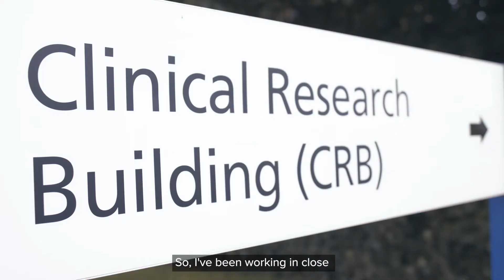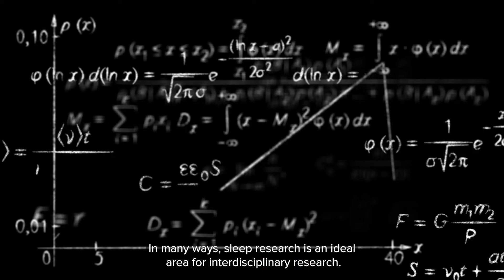Impact in Conversation FEPS with Prof. Anne Skeldon | University of Surrey